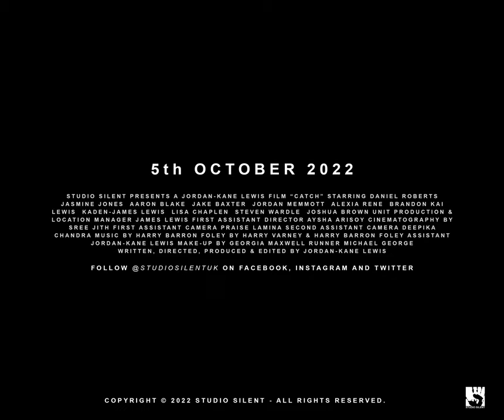CATCH Official Trailer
"Joel, a father to a dead daughter who took her life after being groomed online, seeks peace through acts of vigilante justice."

Official Trailer.

Joel - Daniel Roberts
Penny - Jasmine Jones
Paul Saxson - Aaron Blake
Father - Jake Baxter
Mom - Jordan Memmott
Child - Alexia Rene
Tennis Watcher 1 - Brandon Kai Lewis
Tennis Watcher 2 - Kaden-James Lewis
Tennis Watcher 3 - Lisa Chaplen
Tennis Player 1 - Steven Wardle
Tennis Player 2 - Joshua Brown

Written, Directed, Produced & Edited - Jordan-Kane Lewis
Unit Production & Location manager - James Lewis
First AD -  Aysha Arisoy
Cinematography - Sree Jith
1st AC - Praise Lamina
2nd AC - Deepika Chandra
Foley - Harry Varney & Harry Barron
Foley Assistant - Jordan-Kane Lewis
Makeup - Georgia Maxwell
Runner - Michael George

Thanks - Ian Hodson for use of his Van and Alfred Dunham Ltd for allowing us to shoot inside the building.

Production was 2 days shooting over 4 locations with 1-day pick-ups shot for a university project (Sheffield Hallam). Shot in 6K raw on the Black Magic Pocket Cinema Camera 6k Pro while using a 14-35mm Canon lens with a Pro-Mist 1/8th. Edited in Adobe Premiere Pro and colour corrected in DaVinci Resolve.